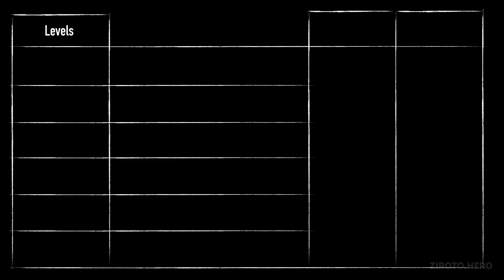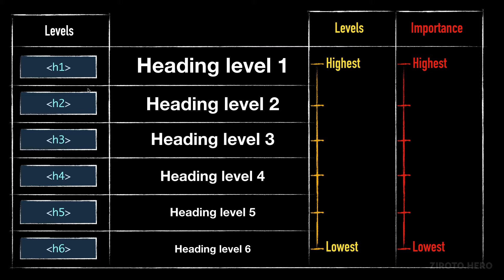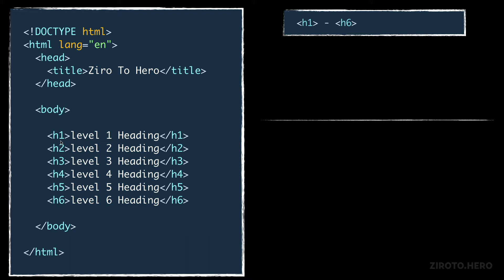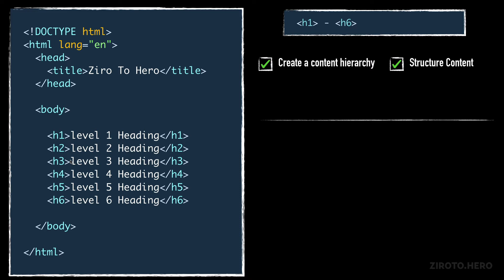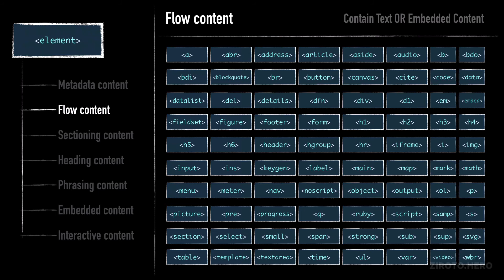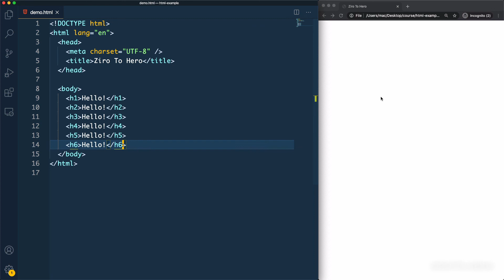HTML Basics in Darija Arabic #24 Heading Elements